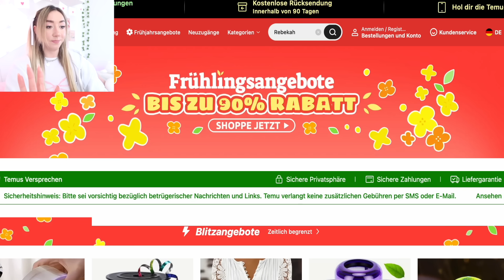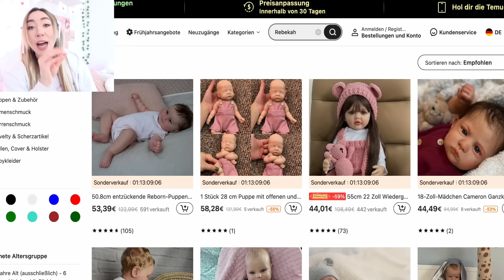Suche niemals auf Temu shop nach dein Namen und kaufe alles um 3 Uhr nachts (verfluchte Puppen?)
Suche niemals auf Temu online shop nach dein Namen und kaufe alles um 3 Uhr nachts (verfluchte Puppen?)

Musical.ly: @RebekahWing

wie KEVIN allein in NEW YORK video 1 Tag LEBEN und ESSEN (Central Park PIZZA EIS)

wähle NIEMALS um 3 UHR NACHTS den Falschen HALLOWEEN KÜRBIS aus CHALLENGE (Halloween PRANKS von GM)

Forky STALKEN für 1 Tag Toy story 4 (FILME DICH niemals um 3 UHR nachts beim SCHLAFEN)